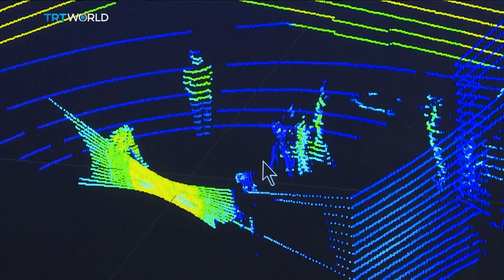Russia investing in autonomous car technology | Money Talks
Driverless cars could roll-out onto Russian roads as early as March. The government has introduced draft legislation that would allow testing of autonomous vehicles on public roads. And as Julia Chapman reports from Moscow, it's a technology where Russia could have a competitive advantage.